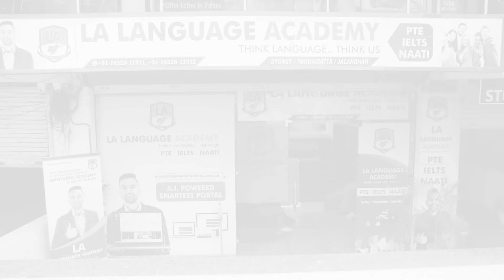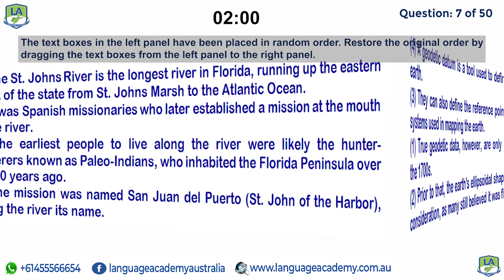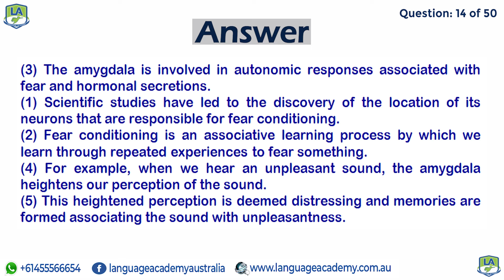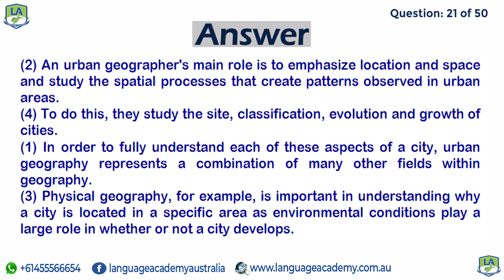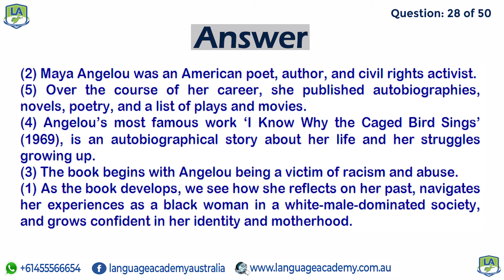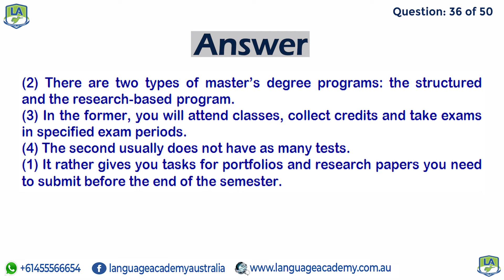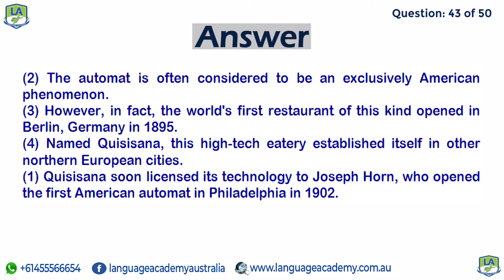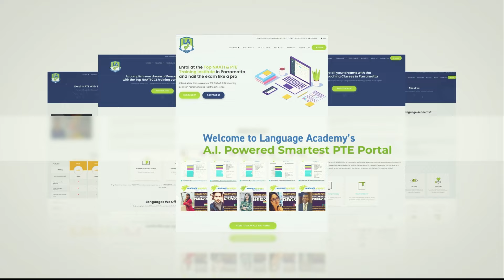PTE Reading Reorder Paragraphs | March 2023 Real Exam Prediction | Language Academy PTE NAATI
After in-depth analysis and research, our team has shortlisted these 50 Real Exam Reorder Paragraphs, which have the highest probability of being in your exam. This video will give you a clear idea of the difficulty level of the exam and useful insights in regards to this task.